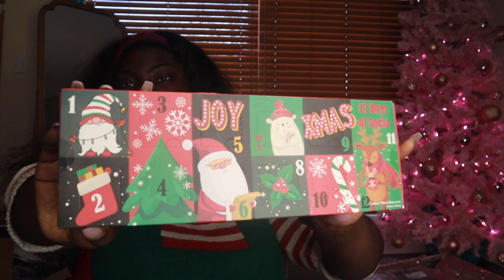WHAT I GAVE THIS CHRISTMAS + MERRY CHRISTMAS | DAY 25 🎄❤️✨ | vlogmas 2022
heres the lovwly gifts I gave this christmas to my family + friends 🥰💗✨